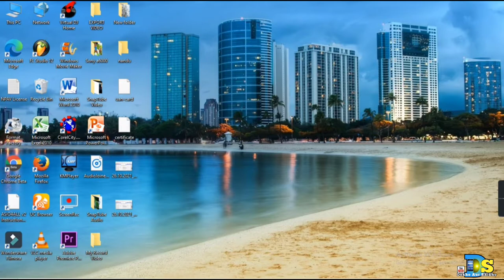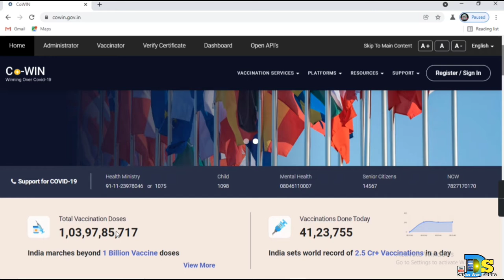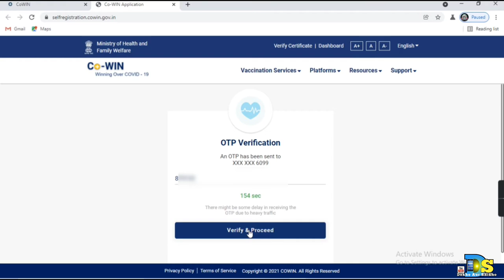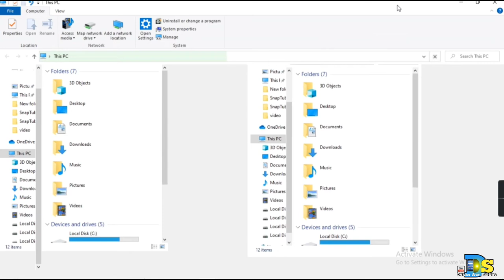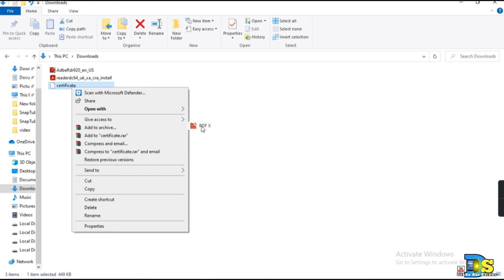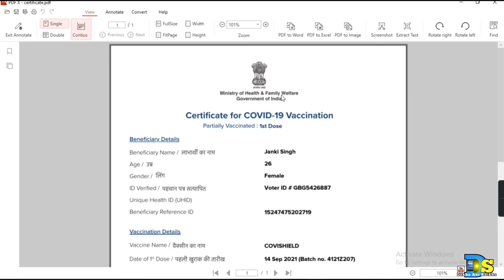How To Download And Print Vaccine Certificate From Laptop?Vaccin Certificate Downloading & Print 🔥👌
How To Download And Print Vaccine Certificate From Laptop?Vaccin Certificate Downloading & Print Kaise Kare 2021🔥

 ♥️आज फिर से एक मेरे नया वीडियो में आप लोगों का स्वागत है ♥️
 आज मैं इस वीडियो में बताया हूं कि How To Download And Print Vaccine Certificate From Laptop?Vaccin Certificate Downloading & Print 🔥👌

🙏 वीडियो को अंत तक देखने के लिए बहुत-बहुत धन्यवाद है 🙏

My Ringlight.